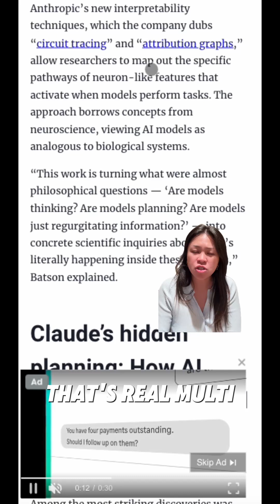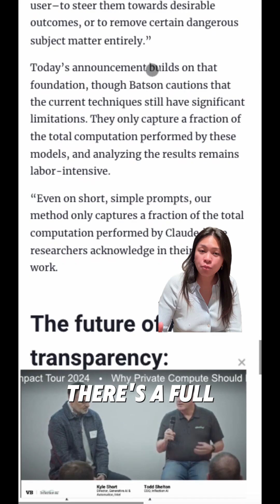Claude’s Brain, Decoded?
Anthropic just released one of the most fascinating research papers I’ve seen this year, offering a rare, transparent look into how their AI model Claude actually reasons.

For years, AI models have been described as “black boxes.” We knew they worked, but not how. Now, with new techniques inspired by neuroscience, researchers are starting to decode that mystery.

What did they find?

Claude makes decisions in steps. When writing poetry, it selects rhyme words before it begins the sentence.

When answering geography questions, it activates concepts like "Texas" before arriving at "Austin."

It exhibits multi-step, causal reasoning and sometimes, even motivated reasoning.

If you’re building with AI, understanding how models reason is just as important as what they output.

The full breakdown is on VentureBeat.